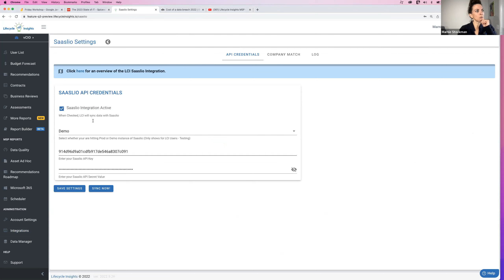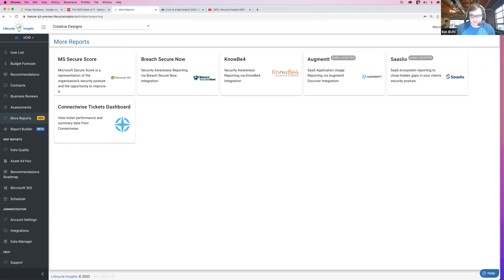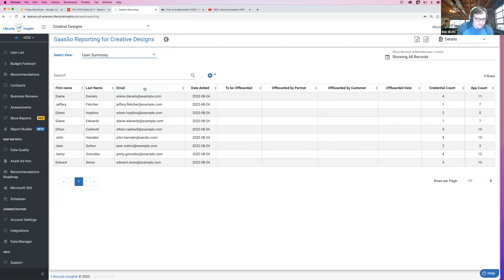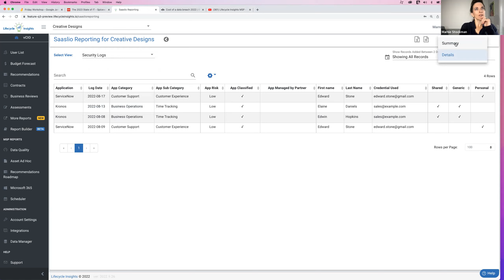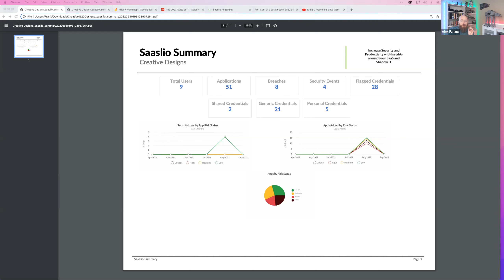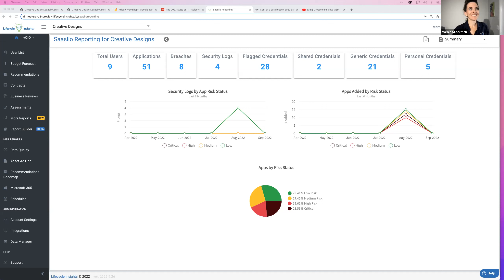Friday Weekly Workshop Lifecycle Insights with guests from SaaSlio